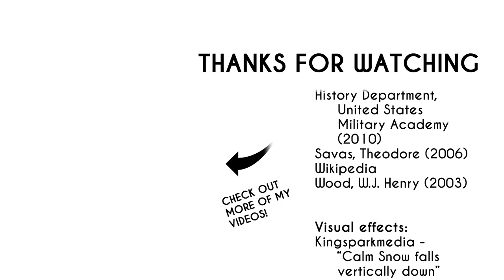The Battle of Trenton (1776): Hour by Hour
See a visualization of the Battle of Trenton (1776), a pivotal battle of the American Revolutionary War in which George Washington's Continental Army successfully launched its campaign to recover New Jersey from the British.

00:00 Intro
00:04 Prelude
00:48 Crossing of the Delaware
01:08 March on Trenton
01:38 Battle of Trenton
02:53 Aftermath
03:12 End credits